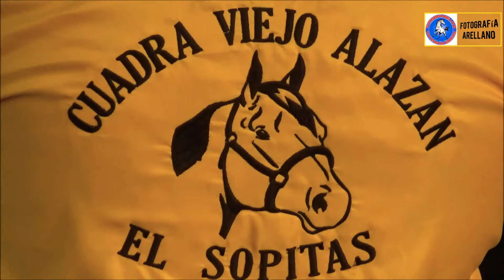SOPITAS (Cuadra Viejo Alazán) vs EL MANCHADO (Cuadra Chucho)